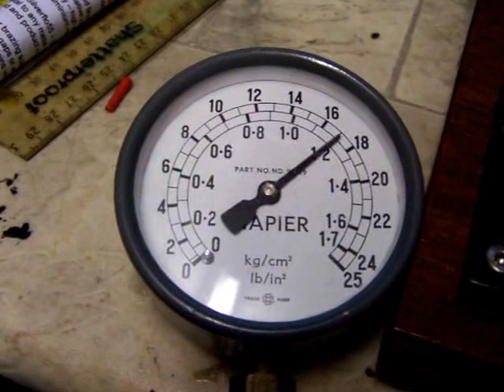"Enots B'ham 1935" Heavy duty steam/air engine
This engine had "Enots B'ham 1935" written on the old wood base it was on.